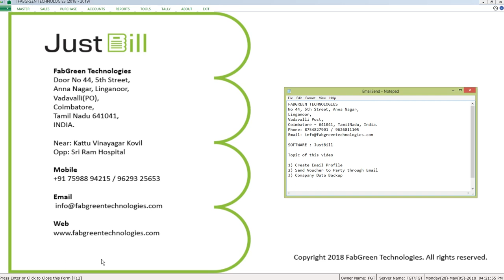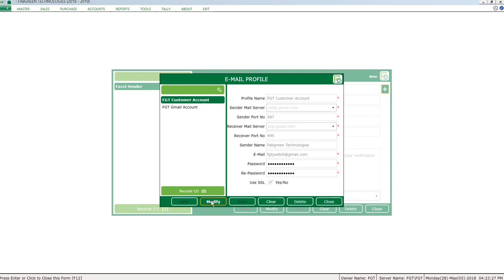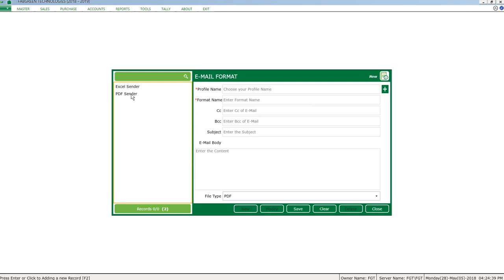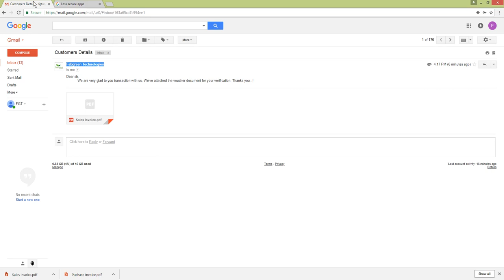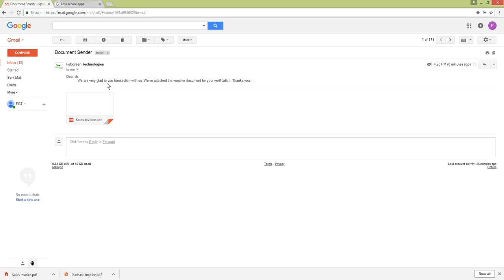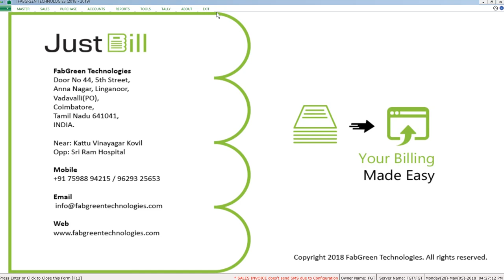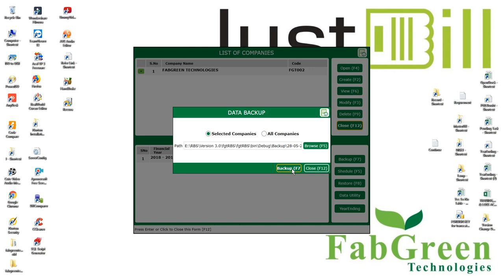GST Invoice Software #8 Voucher Send to Party Mail & Company Data Backup - Justbill Billing Software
Software Features:
Master
User Management
Supply Chain Management:
Accounts
General Ledger
Accounts Payable
Accounts Receivable